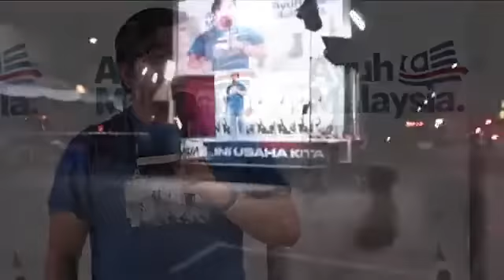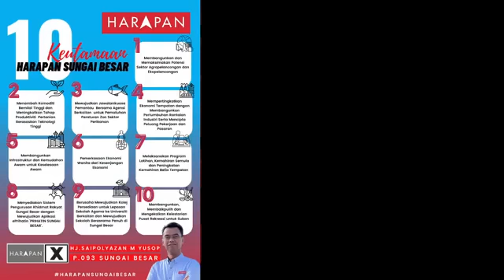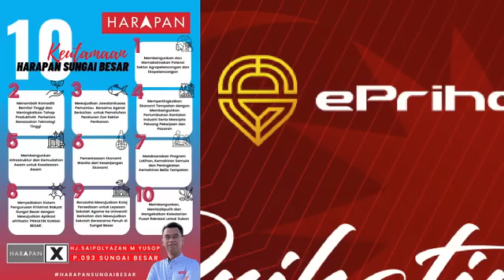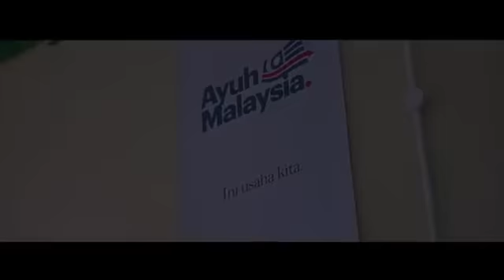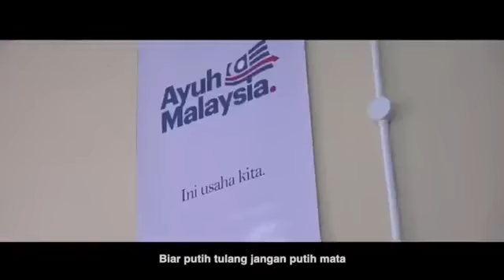PANAS !! RAFIZI DAKWA KERAJAAN SEMENTARA LULUSKAN KONTRAK JUTAAN RINGGIT?